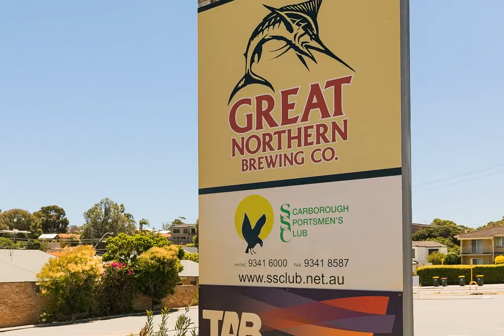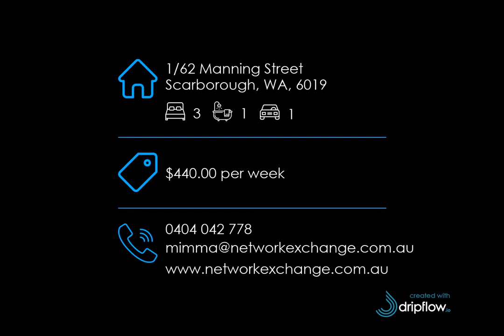1/62 Manning Street, Scarborough, WA, 6019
🔔 For Rent - $440.00 per week - Prime location at reduced rent!!